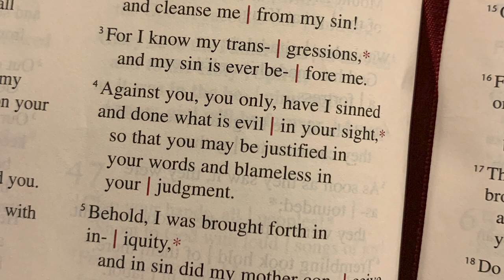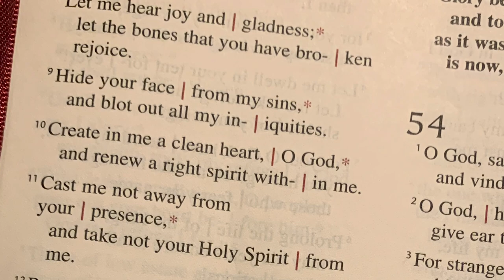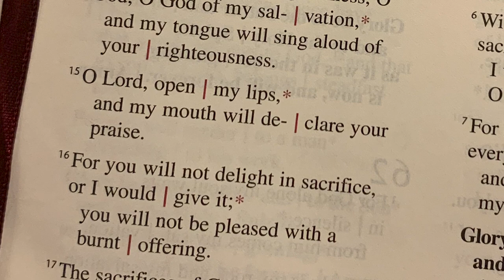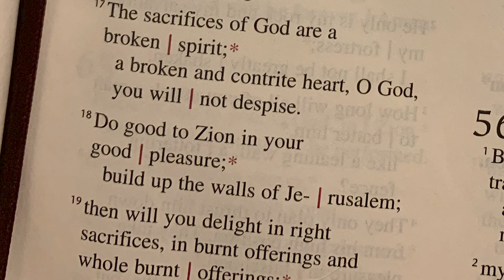Bonus Episode: Chanting Psalm 51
Psalm 51, chanted.